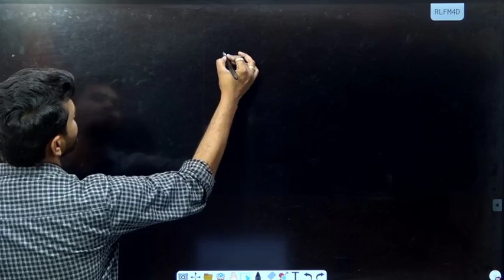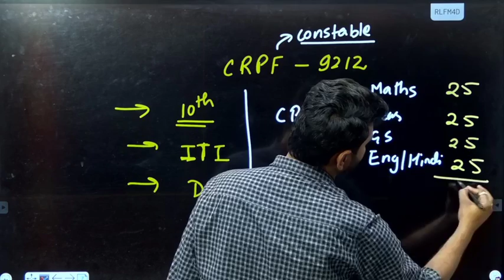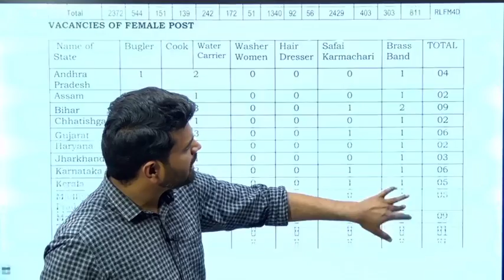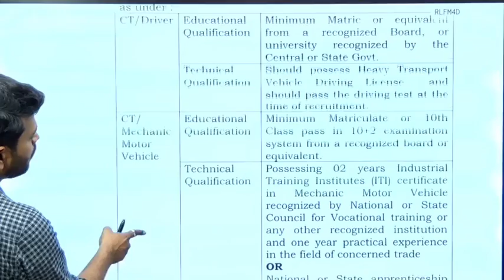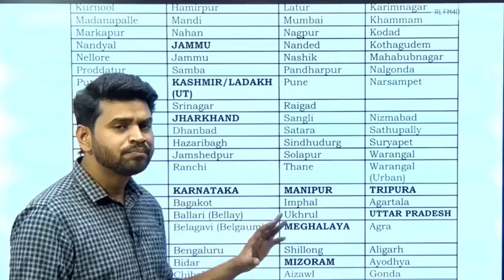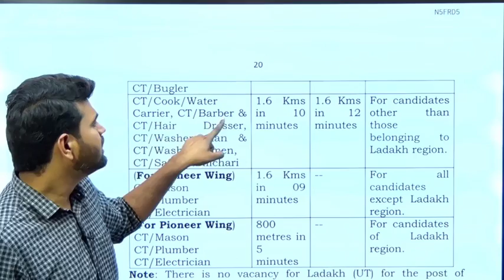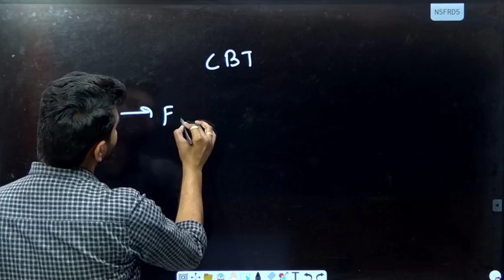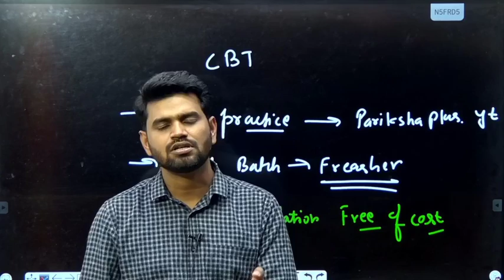CRPF Constable Vacancy 2023 Eligibility? Age? Syllabus? Exam Pattern ? Physical ? Medical?